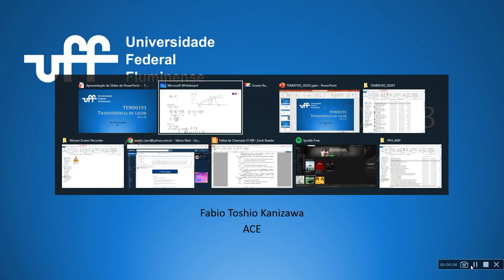Transferência de calor - Aula 22: Convecção de calor: camada limite térmica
Prof. Fabio Toshio Kanizawa
TEM00193 - Transferência de calor
Graduação em Engenharia Mecânica

LATERMO - Laboratório de termociências

Tópicos:
Solução da espessura de camada limite térmica para escoamento laminar sobre placa plana.
Coeficiente de transferência de calor.

Lienhard, I. V., & John, H. (2019). A heat transfer textbook. phlogiston press.
Seções 6.3 a 6.5